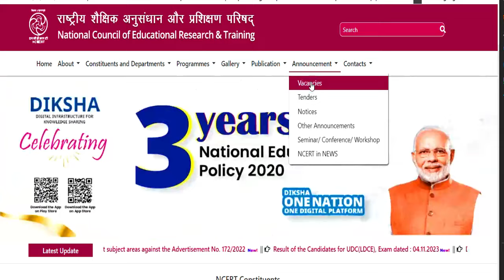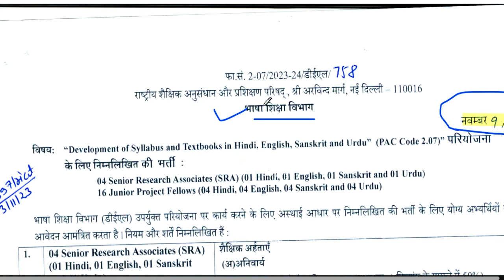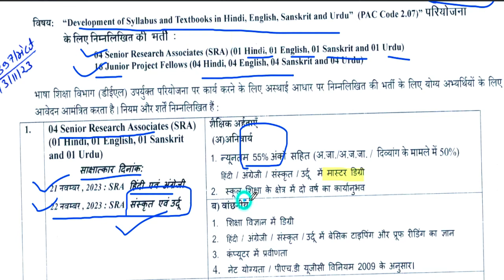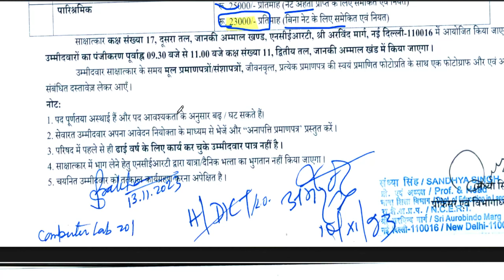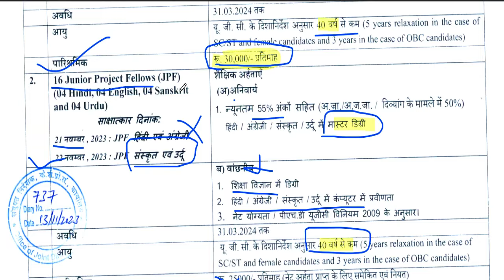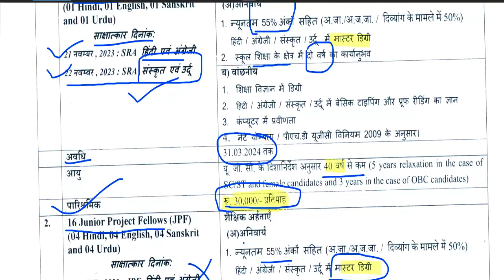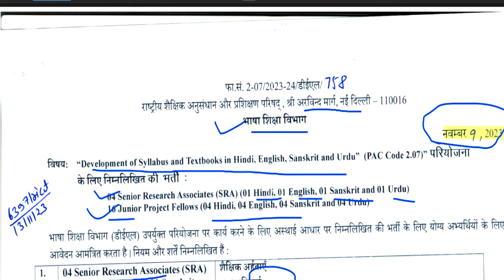NCERT Recruitment | Master degree | Age-40 year | salary-30000 | detail information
राष्ट्रीय शैक्षिक अनुसंधान परिषद | NCERT Recruitment | Master degree | Age-40 year | salary-30000 | detail information
sarkarin naukri | govt job | lwd job | NCERT Recruitment | Age-40 year | salary-30000 | detail information
 Permanent Govt. Vacancy सरकारी स्कूल | राजकीय आश्रम विद्यालय  शिक्षक भर्ती 2023 | SALARY-45000/-  | PRT/ PGT VACANCY  | ALL STATE ELIGIBLE सरस्वती विद्या मंदिर शिक्षक भर्ती 2023 | PERMANENT JOB  | PRT TGT PGT VACANCY | B.ED / DED | NO CTET
tgt eligibility
pgt eligibilty